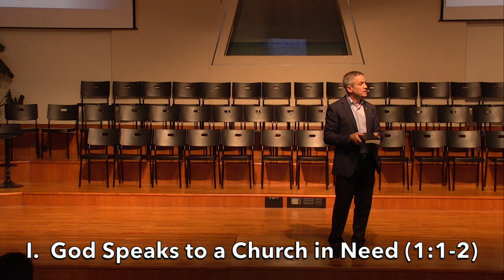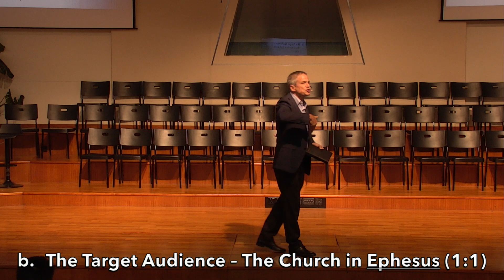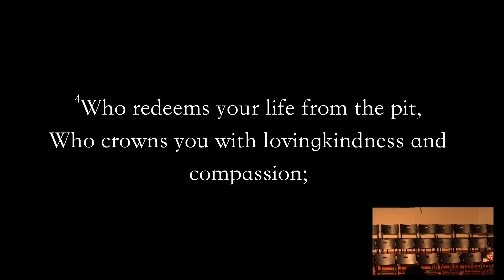2020 Feb 23: God Speaks Hope into Our Crisis - Part 1